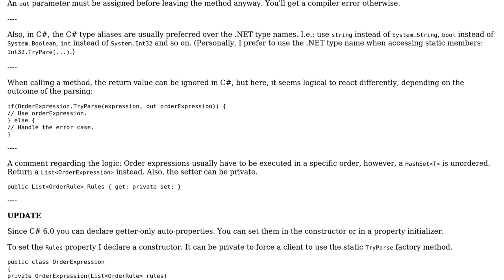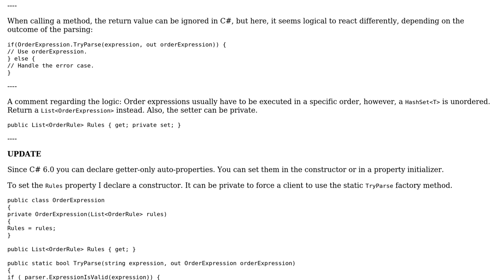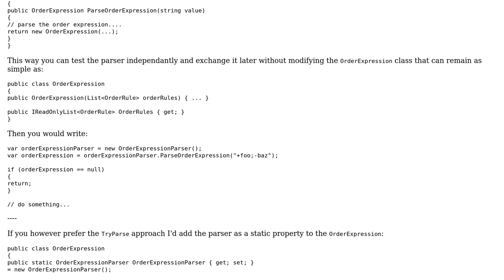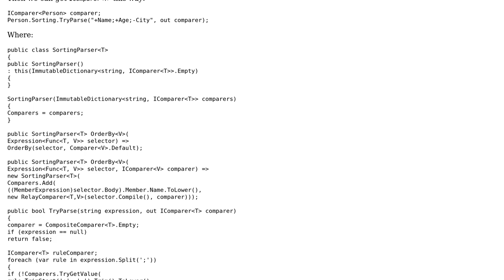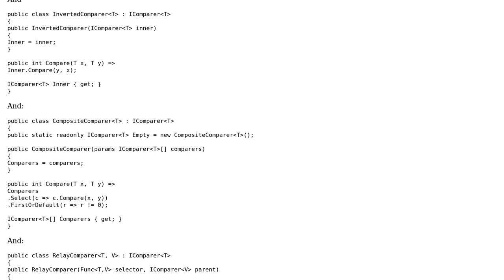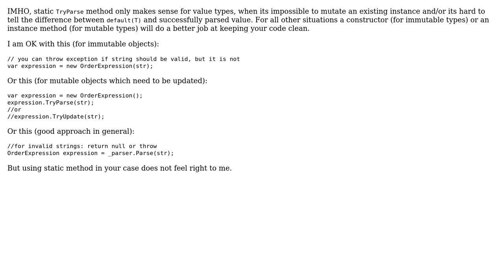Code Review: Class with TryParse static method (5 Solutions!!)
Code Review: Class with TryParse static method

With thanks & praise to God, and with thanks to the many people who have made this project possible! | Content (except music & images) licensed under CC BY-SA | Music | Images & others | With thanks to user t3chb0t user Olivier Jacot-Descombes user Nikita B user Miguel Moura user JanDotNet user Dmitry Nogin and the Stack Exchange Network Trademarks are property of their respective owners. You are responsible for your own actions.